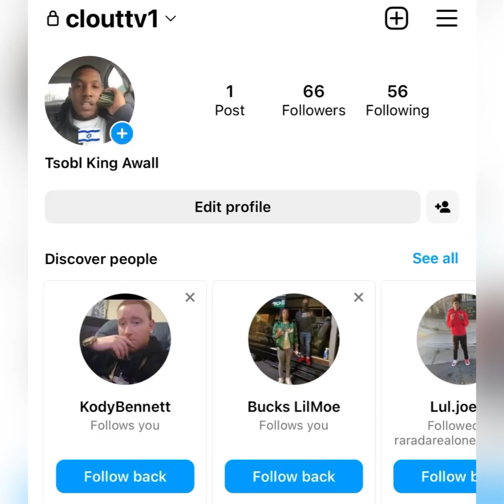“Fyndee Boyy” 🤡 (UPDATE) Been In 13 👊🏾 FIGHTS In Jail 👮🏿‍♂️ On UNBELIEVABLE Charges 📄 SMH